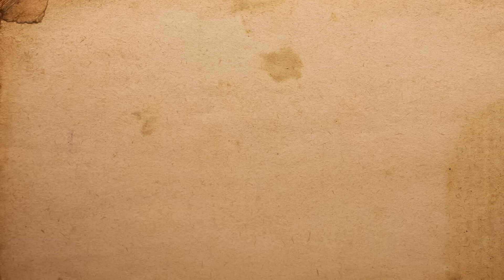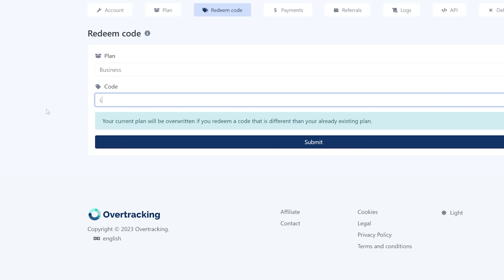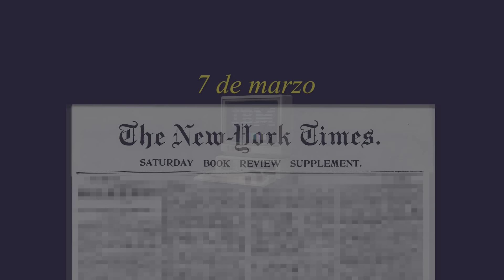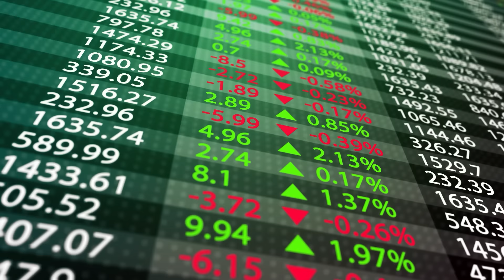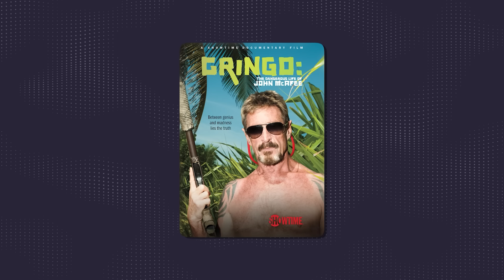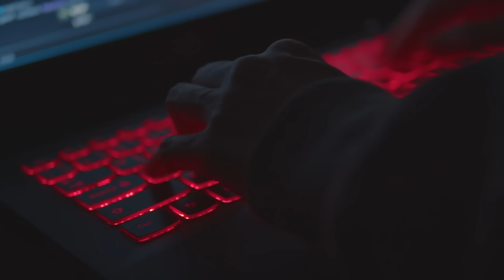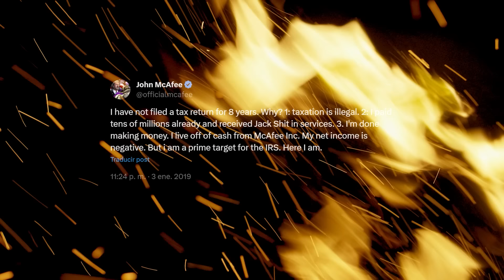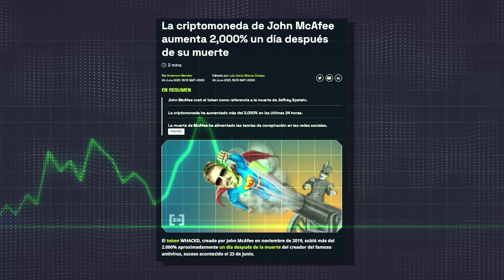La Extravagante Historia de John McAfee (SÍ EL DEL ANTIVIRUS)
En Overtracking tienes un plan gratuito de por vida, pero si necesitas usar uno premium puedes canjear el código LORD45 y tener 45 días gratis de cualquier plan.

¿Cómo lo puedes canjear?

2. Elige el plan que quieras y pon el código LORD45

Y listo.

Con eso tendrás 45 días gratis.

Sin meter tarjeta de crédito, ni rellenar datos ni nada.

MI RELATO
El hombre que ofendió al mundo